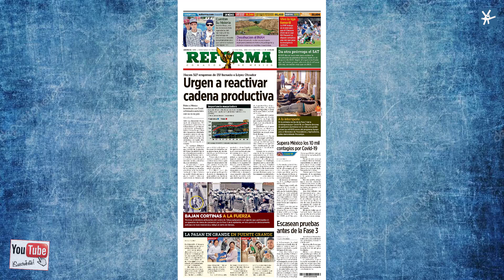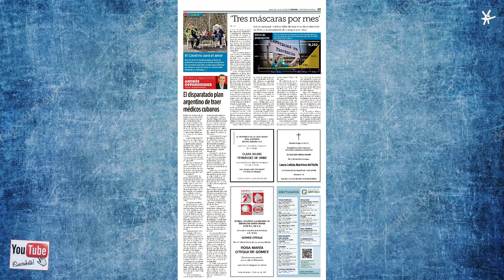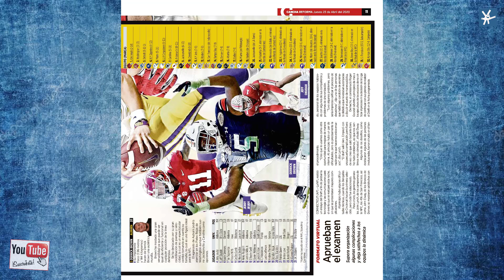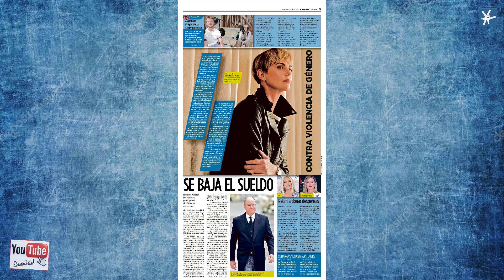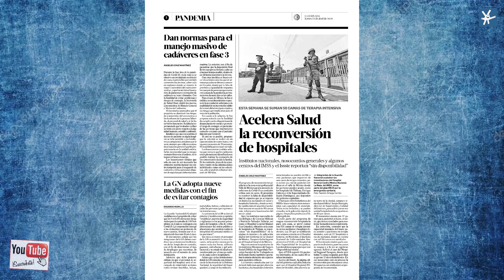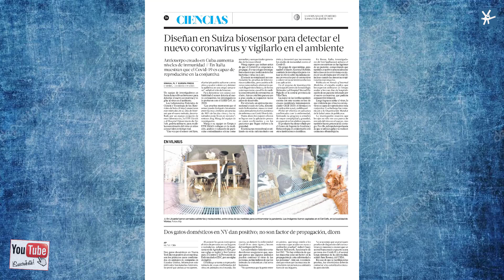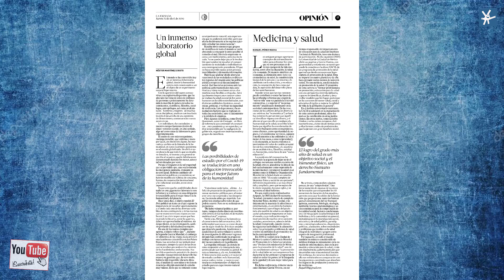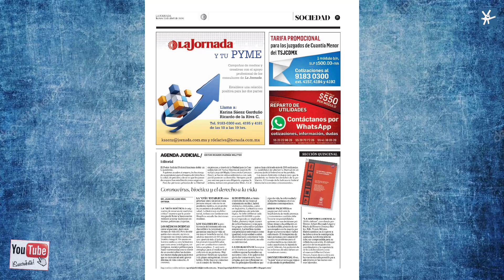QuédateEnCasa Periódico Reforma La Jornada 23 Abril 2020